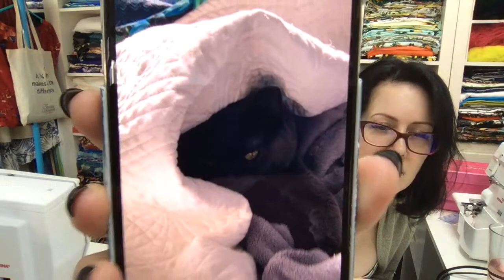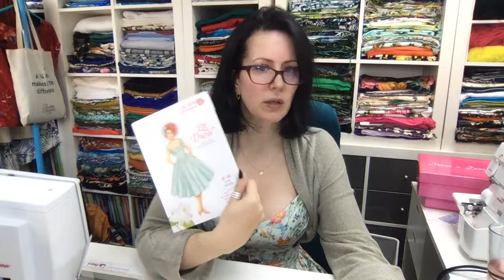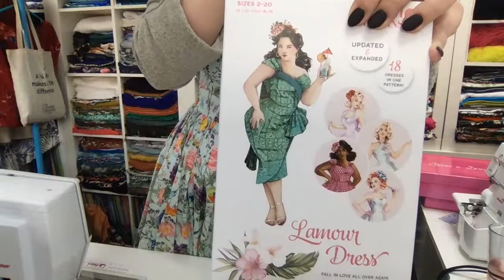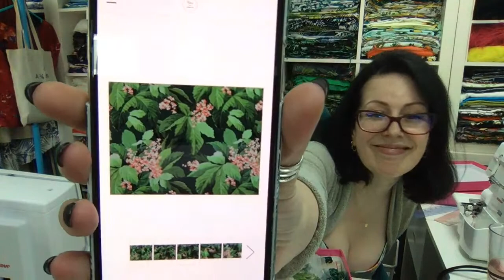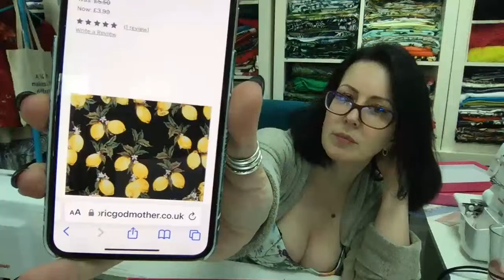KB February Sunday Hang Out #3 :: General Waffle & Catch Up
Hey Peeps! It has been a very hectic week! Lets have a chilled out waffle :)

THINGS I MENTION ::

WHAT I'M WEARING ::

KB Grace Dress, pattern not available

Gold Dot Necklace

Sian Singleton - Kittenish Behaviour
The Sewing Shed
Victoria Avenue
Shanklin
Isle Of Wight
PO37 6LY
United Kingdom